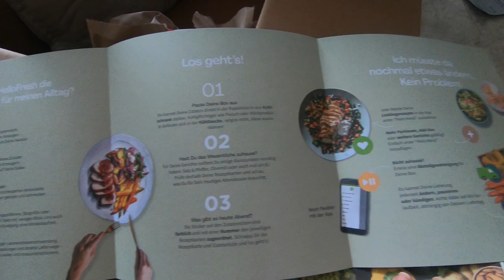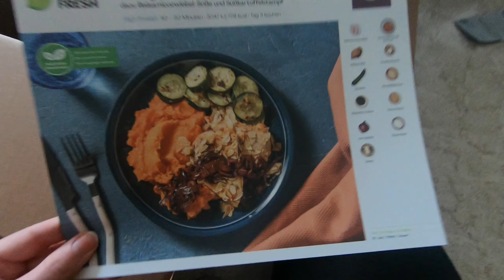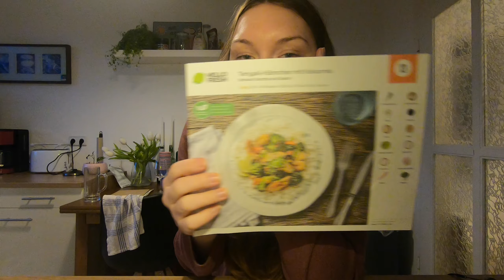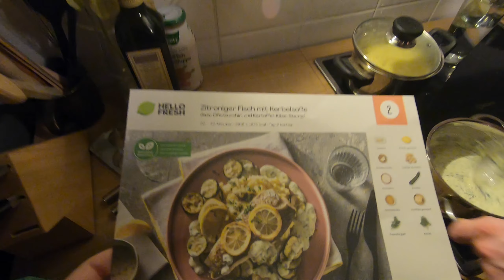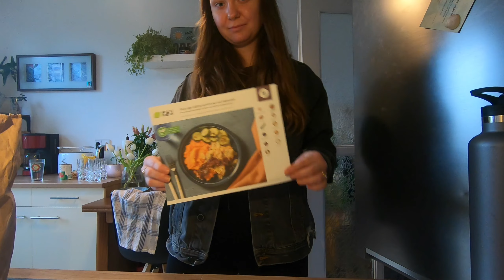MEINE GEBURTSTAGSWOCHE, wir testen Hello Fresh 🎉🍀 I Dresden VLOG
Hello hello, nun ist es endlich so weit gewesen: meine Geburtstagswoche wurde eingeleitet und ich bin nun (endlich) im goldenen Alter angekommen. Ein bisschen basteln gab es natürlich auch wieder und zur Krönung haben wir Hello Fresh getestet, wodurch es glücklicherweise wieder viel Essenscontent gibt. (Natürlich nicht gesponsort, sondern selbst bezahlt, haha schön wärs)